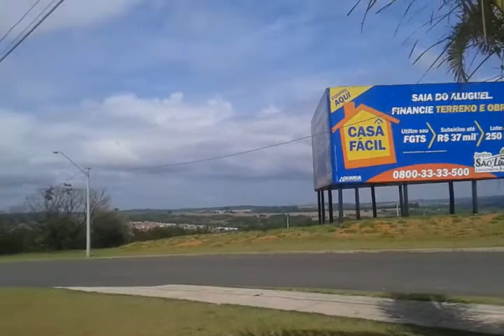Trecho final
Aves e animais